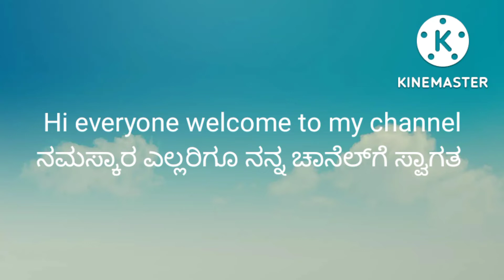Kesar Badam Milk Recipe | ಕೇಸರ್ ಬಾದಾಮ್ ಹಾಲು | Almond Milk Recipe || leela's kitchen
ವೀಕ್ಷಿಸಿದಕ್ಕೆ ಧನ್ಯವಾದಗಳು